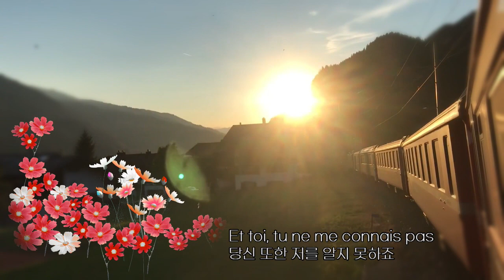Marjorie Noël · Dons Le Meme Wagon (사랑은 기차를 타고)(lyrics, 번역가사)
Marjorie Noël · Dons Le Meme Wagon (Donations The Meme Wagon - 마조리 노엘) (1966)

Nous voyageons dans le meme wagon
우리는 같은 기차를 타고 여행을 해요.
Tous les deux
둘이서
Et nous allons dans la meme direction
또한 우리는 같은 방향으로 간답니다.
Tous les deux
둘이서
Mais moi, je ne te connais pas
하지만 저는 당신을 몰라요.
Et toi, tu ne me connais pas
당신 또한 저를 알지 못하죠.
Pourtant dans peu de tant a changera
그렇지만 잠시후면 바뀌게 될거에요.

Car tout a l'heure dans le meme wagon
왜냐하면 조금전 둘이 같은 기차를 타고
Tous les deux
둘이서
Tu m'as souri et tu as cherche mon nom
당신은 제게 미소를 보냈고 당신은 제 이름을 알았으니까요.
Dans mes yeux
제 눈속에서

Bientot dans des bruits de tonnerre
곧 천둥소리가 나면
Nos cœurs ne pourront plus se taire
우리 마음은 더 이상 가만히 있지 못할거에요.
De tout le train c'est toi que je prefere
온 열차안에서 제가 누구보다도 당신을 좋아하니까요.

Tous les deux
둘이서
En arrivant je crois bien que nous seront
목적지에 이를때면 우리가
Plus heureux
더 행복하리라고 저는 생각해요
Et si tu penses comme moi
이 여행이 끝날 즈음에
Au bout de ce voyage-la
당신도 저와 같은 생각을 한다면
L'amour viendra nous prendre entre ses bras
사랑이 우리의 품안에 안기게 될거에요.

Tous les deux
둘이서
Tous les deux
둘이서